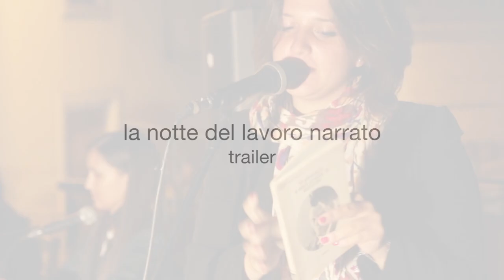lavoro narrato #2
Cala la sera e Caselle in Pittari con le sue strade e le sue pietre, diventa palcoscenico dell'anteprima de "La notte del lavoro narrato".

Il secondo estratto ha come protagonista una bellissima poesia di Eduardo, 'A Zappa. A Leggerla è Giovanna Pellegrino.

Vuoi partecipare, con la tua associazione, con la tua comunità, con il tuo paese a "La notte del lavoro narrato" che si terrà il 30 aprile del 2014 su tutto il territorio nazionale?